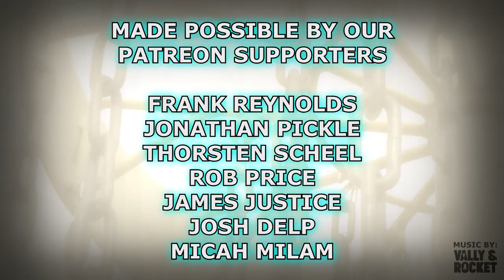Baysinger's Travels #7 (F9) - f/ Randy Rocket at Frog Rock DGC in Austell, GA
After more than 2 years in planning, I finally got a round in with my buddy Randy "Rocket" Smith of Vally & Rocket! During my travels I stopped in at Frog Rock DGC in Austell, GA to get a round in with Randy. We want to give a huge shout out to Randy for joining me for this one and please make sure to follow Randy as well as Vally & Rocket on all platforms! Check out these links below to keep up to date with Randy Rocket:

- Frank Reynolds
- Thorsten Scheel
- Jonathan Pickle
- Rob Price
- James Justice
- Josh Delp
- Micah Milam

Intro: (0:00)
Hole 1: (1:03)
Hole 2: (2:22)
Hole 3: (3:41)
Hole 4: (4:44)
Hole 5: (6:03)
Hole 6: (7:11)
Hole 7: (8:23)
Hole 8 - The Winnebago Hole: (9:51)
Hole 9: (11:29)
Please Subscribe: (12:42)